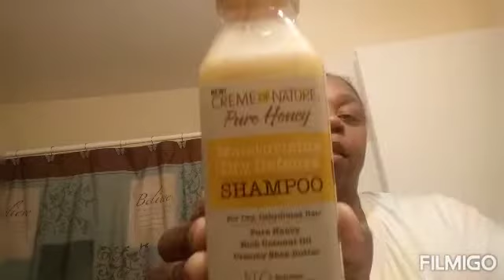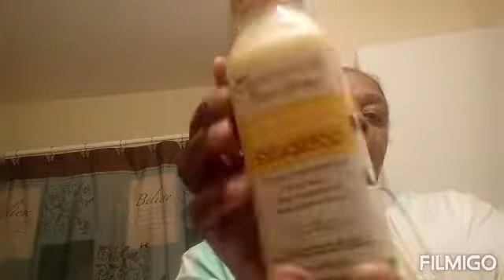Gas shortages and some chit chat